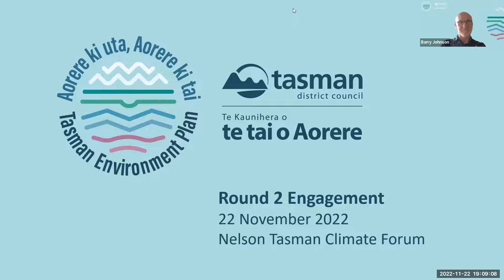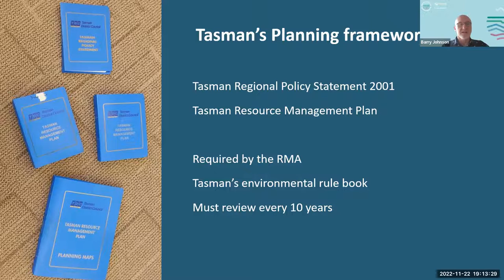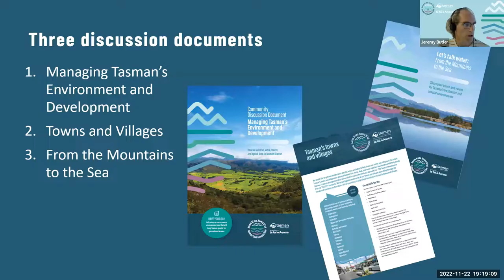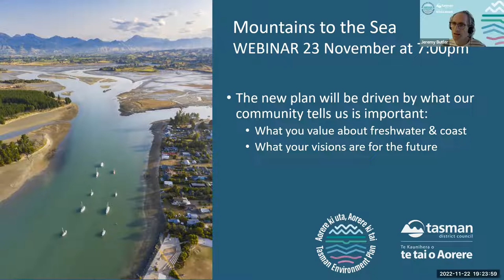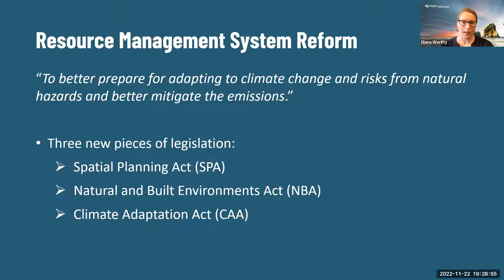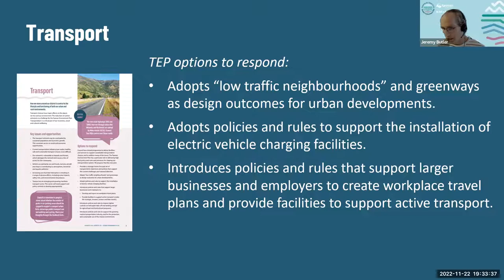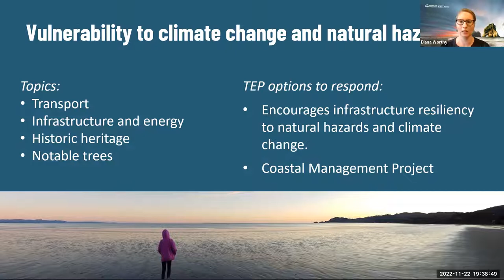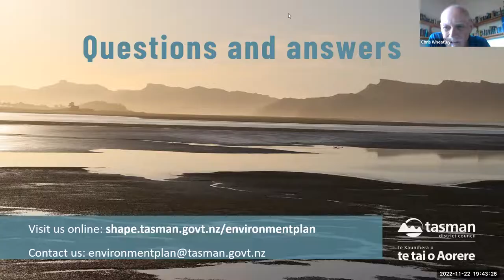Tasman Environmental Plan presentation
In 2020, TDC asked us to share our views and experiences on the District’s environmental and development issues and opportunities.

As a result of this first inquiry, they now have some draft options to consider around how we grow as a District, how our places look and feel, and how to care for our environment.

We asked TDC staff for an online meeting focused on Tasman’s issues and options for climate change mitigation and adaptation, and for how we might address them through the TEP. This happened this Tuesday, the 22th of November (7 -8 pm). TDC staff have made a presentation, focused on the main discussion paper "Managing Tasman's Environment and Development". This has been followed by a Q&A session.